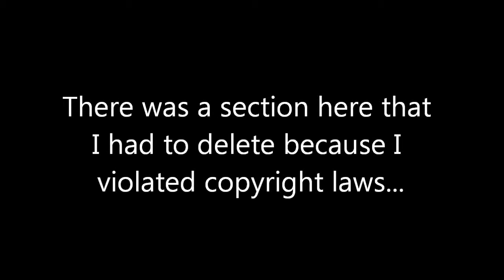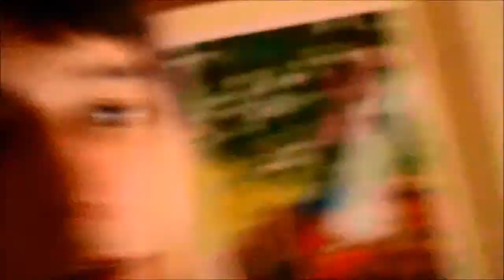Shake It Like Shakira ( Raw Vlog #55 | 2011-07-08 )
Today I talk about California, Daniel, WoW, Nerina Pallot and a bit of Shakira dancing! Fun times, right?

Leave your questions for the next Q&A within the comments, as a video response, or within the moderator module of my channel.
You can ask via Twitter by firstly asking your question with the following attached to the end of the message: @DrewDefinition (case-specific).
Alternatively ask via Facebook by posting on my wall.
ASK ANYTHING. BE ORIGINAL.

S.L.A.C!